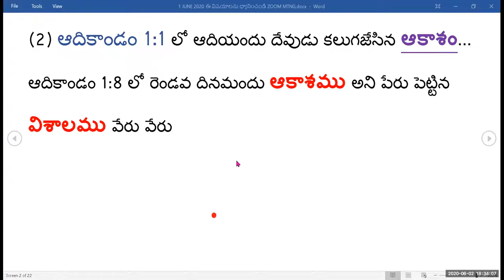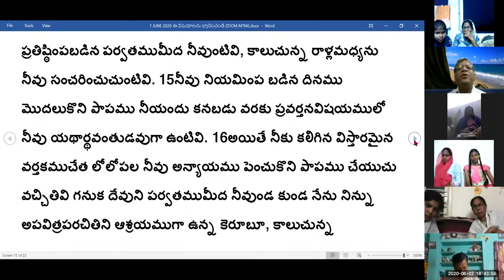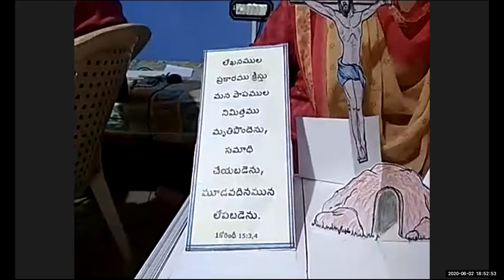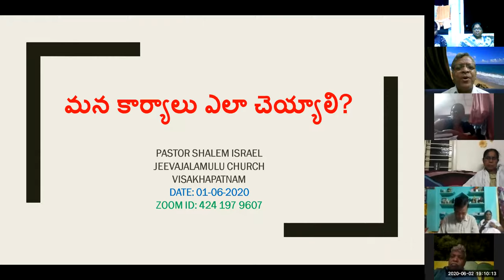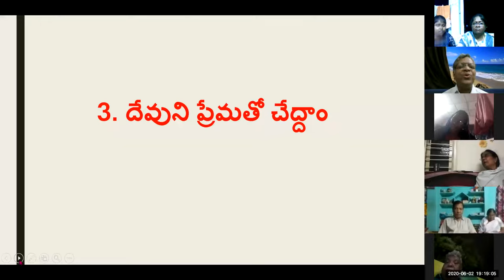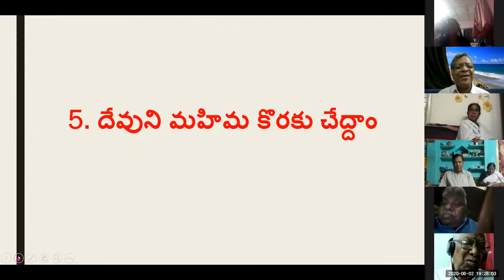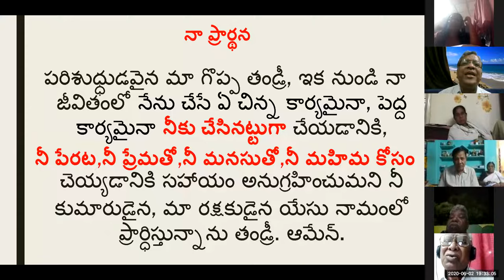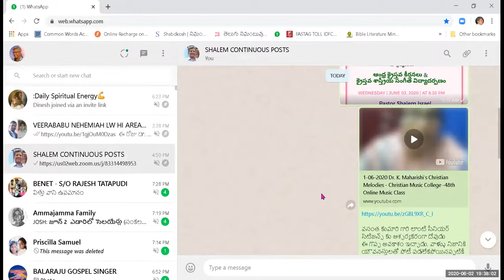2 JUNE 2020 మన కార్యాలు ఎలా చేయాలి ZOOM MTNG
మన కార్యాలు ఎలా చెయ్యాలి?

1 JUNE 2020 – Zoom Meeting

1. దేవునికి చేస్తున్నట్టుగానే చేద్దాం:

ఎఫెసీ 6:5-7 :- దాసులారా, యథార్థమైన హృదయముగలవారై భయముతోను వణకుతోను క్రీస్తునకువలె, శరీర విషయమై మీ యజమానులైనవారికి విధేయులై యుండుడి. 6) మనుష్యులను సంతోషపెట్టువారు చేయునట్లు, కంటికి కనబడుటకే కాక, క్రీస్తు దాసులమని  యెరిగి, దేవుని చిత్తమును మనఃపూర్వకముగా జరిగించుచు, 7) మనుష్యులకు చేసినట్టుకాక ప్రభువునకు చేసినట్టే యిష్టపూర్వకముగా సేవచేయుడి.

2. దేవుని పేరట చేద్దాం:

కొలొస్సీ 3:15-17 :- క్రీస్తు అను గ్రహించు సమాధానము మీ హృదయములలో ఏలుచుండ నియ్యుడి; ఇందుకొరకే మీరొక్క  శరీరముగా పిలువబడితిరి; మరియు కృతజ్ఞులై యుండుడి. 16) సంగీత ములతోను కీర్తనలతోను ఆత్మసంబంధమైన పద్యములతోను ఒకనికి ఒకడు బోధించుచు, బుద్ధిచెప్పుచు కృపాసహితముగా మీ హృదయము లలో దేవుని గూర్చి గానము చేయుచు, సమస్తవిధములైన జ్ఞానముతో క్రీస్తు వాక్యము మీలో సమృద్ధిగా నివసింపనియ్యుడి. 17) మరియు  మాటచేత గాని,  క్రియచేత గాని, మీరేమి చేసినను ప్రభువైన యేసు ద్వారా తండ్రియైన దేవునికి కృతజ్ఞతాస్తుతులు చెల్లించుచు, సమస్తమును ఆయన పేరట చేయుడి.

3. దేవుని ప్రేమతో చేద్దాం:

1కొరింథీ 16:13-14 :- మెలకువగా ఉండుడి, విశ్వాసమందు నిలుకడగా ఉండుడి, పౌరుషముగలవారై యుండుడి, బలవంతులై యుండుడి; 14) మీరు చేయు కార్యములన్నియు ప్రేమతో చేయుడి.

4. దేవుని మనసుతో (మనఃపూర్వకంగా) చేద్దాం:

కొలొస్స 3:22-24 :- దాసులారా, మనుష్యులను సంతోషపెట్టు వారైనట్టు కంటికి కనబడవలెనని కాక, ప్రభువునకు భయపడుచు శుద్ధాంతఃకరణ గలవారై, శరీరమునుబట్టి మీ యజమానులైనవారికి అన్ని విషయము లలో విధేయులై యుండుడి. 23) ప్రభువువలన స్వాస్థ్యమును ప్రతి ఫలముగా  పొందుదుమని యెరుగుదురు గనుక, 24) మీరేమి చేసినను అది మనుష్యుల నిమిత్తము కాక ప్రభువు నిమిత్తమని మన స్ఫూర్తిగా చేయుడి, మీరు ప్రభువైన క్రీస్తునకు దాసులై యున్నారు.

5. దేవుని మహిమ కొరకు చేద్దాం:

1కొరింథీ  10:31 :- కాబట్టి మీరు భోజనము చేసినను పానము చేసినను మీరేమి చేసినను సమస్తమును దేవుని మహిమ కొరకు చేయుడి.

(నా ప్రార్థన:- పరిశుధ్ధుడవైన మా గొప్ప తండ్రీ, ఇక నుండి నా జీవితంలో నేను చేసే ఏ చిన్న కార్యమైనా, పెద్ద కార్యమైనా నీకు చేసినట్టుగా చేయడానికి, నీ పేరట, నీ ప్రేమతో, నీ మనసుతో, నీ మహిమ కోసం చెయ్యడానికి సహాయం అనుగ్రహించుమని నీ కుమారుడైన, మా రక్షకుడైన యేసు నామంలో ప్రార్ధిస్తున్నాను తండ్రీ. ఆమేన్.)